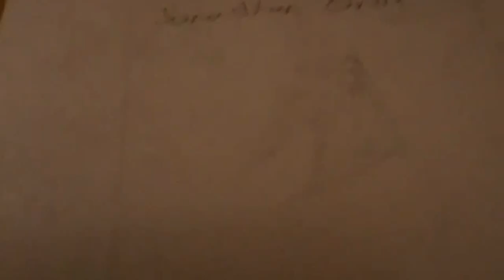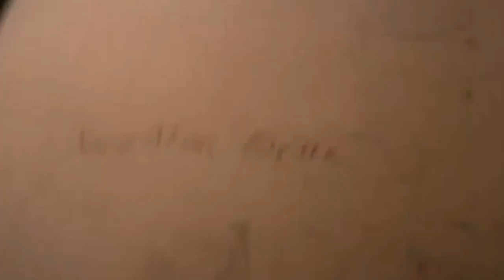My appritiation for: Monsuno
I show my appritiation by showing my first Monsuno drawing

All artwork is owned by me.